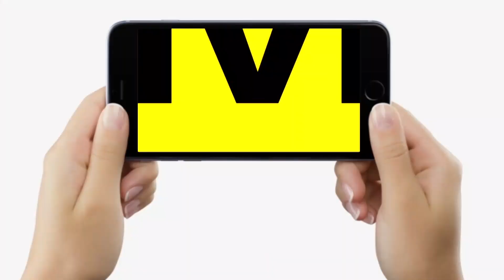Bihar पहुंची Yogi Adityanath की महिला मंत्री, Nitish-Tejashwi का नाम सुनते ही ये क्या बोल गईं ?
Bihar पहुंची Yogi Adityanath की महिला मंत्री, Nitish-Tejashwi का नाम सुनते ही ये क्या बोल गईं ? | Bihar News | LiveCities